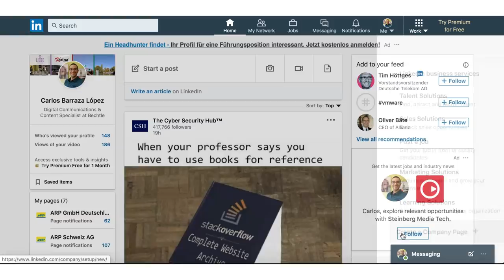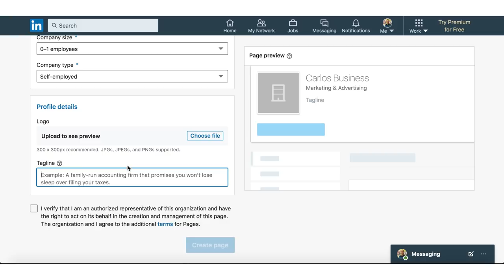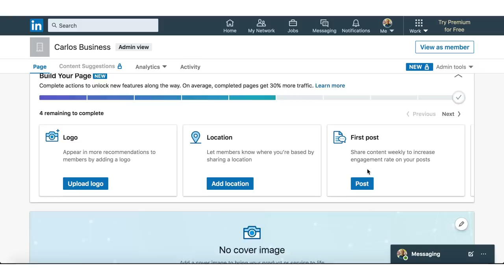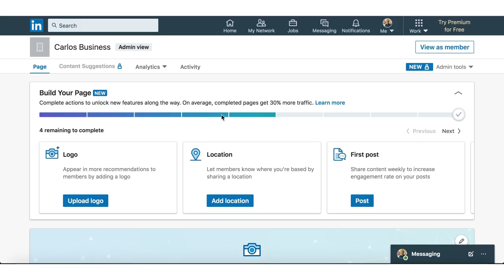⭐ How to Create Linkedin Business Page for Free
✅ Linkedin is a rising social media platform of the last year.

The exposure that the Linkedin Business pages are gettings is even bigger. Linkedin is not just a resume or a cv profile website, now is getting into a real networking platform for professionals.

In this video I show the easy and quick steps on how to create a Linkedin Business Page. The platform is really easy to use, it is basically a click and follow process where every business owner can start their own Linkedin business page for free.

B2B organizations must start having a profile on Linkedin, and start showcasing their products and services, but specially giving content that might show value to their audiences. Linkedin Business Pages are for that, to be the storefront of their business, to open dialogues, to share and to answer actively with their communities.

Linkedin Business Page will be the new presentation card of business and it is a great tool to help businesses to achieve growth and new leads.